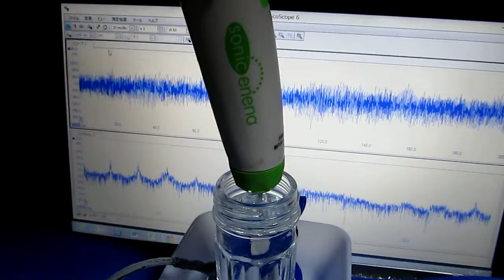超音波‹表面弾性波›実験 Supersonic wave experiment